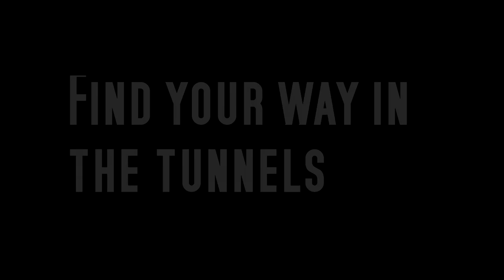Midnight Train GGC 2019 Trailer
This is a trailer for the game Midnight Train that has been developed for 10 weeks by six students at Uppsala University - Campus Gotland. This game will be available to play at Gotland Game Conference 5th-6th of June.